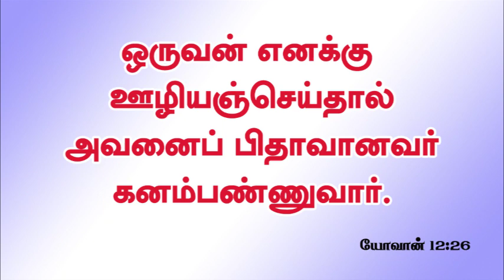God will help